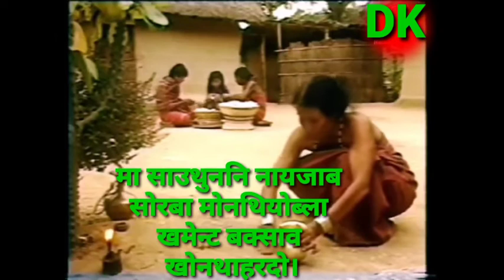20 June 2020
Gwjam mugani somaina naijab. Boibw Share kalamna hw. Boro Harini Gwthwo wngti habnanwi Dong Be Naijabni singao.